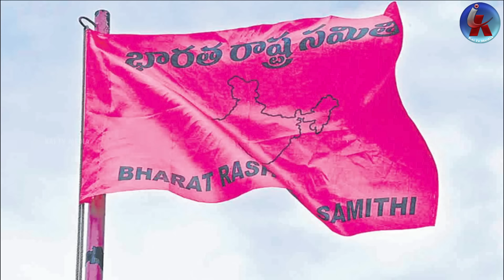ఎమ్మెల్సీ ఫలితాల్లో తీన్మార్ మల్లన్న విజయం Will Teenmar Mallanna win in MLC election results | Kaitv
ఎమ్మెల్సీ ఫలితాల్లో తీన్మార్ మల్లన్న విజయం Will Teenmar Mallanna win in Graduate MLC election results | Kaitvmedia